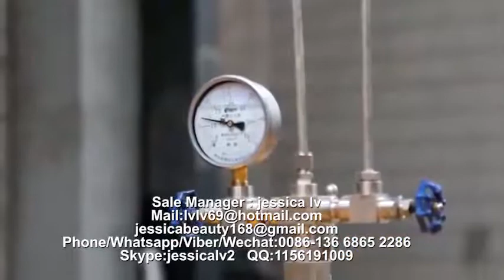PS GPPS Foam food box machine PS food container machinery manufacture 6